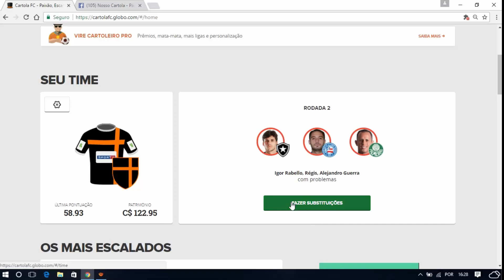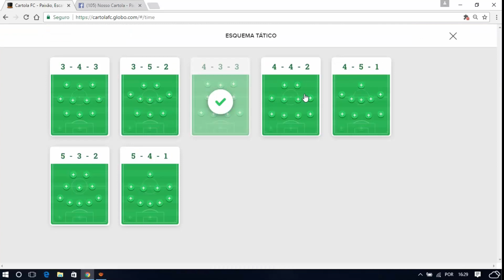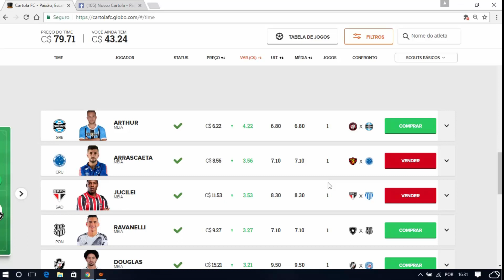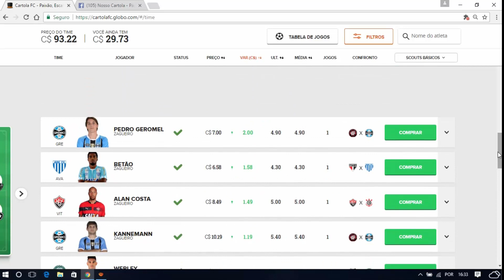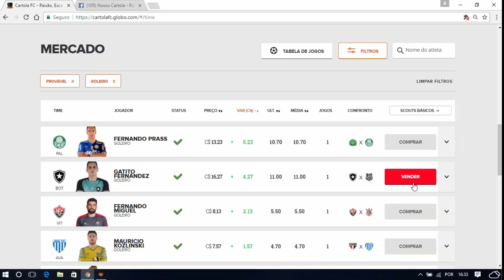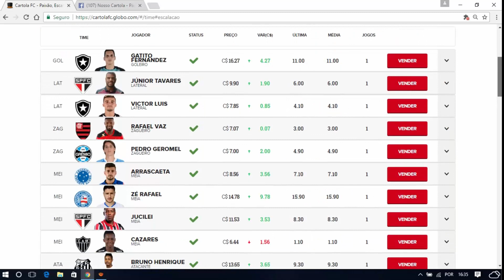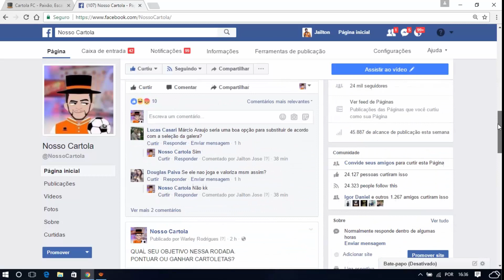CARTOLA FC 2017 - #2 RODADA - TIME ATUALIZADO